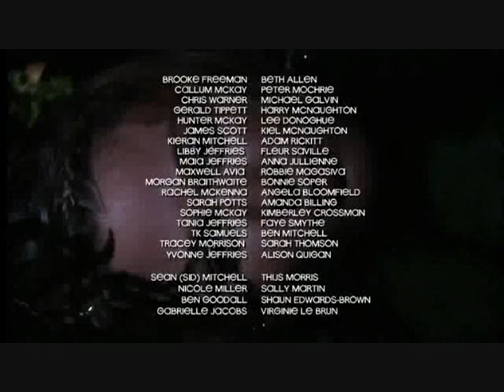Shortland Street Cliffhanger 2009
Kierans brother Sean tells Kieran he is going to burn down the IV, a car chase follows. Kieran has a drunken Rachel in his passenger seat. Meanwhile a drunken Tania leaves the party and Morgan follows. Kieran gets distracted and accidently runs over a unseen passer by. Kieran realises who it is and blames it on the unconscious Rachel. As Kieran takes one last look at the body, the audience is revealed that Morgan Braithwaite has been killed.